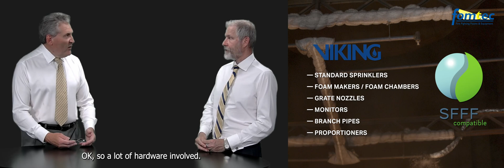Synthetic Fluorine Free Foam (SFFF) Presentation Interschutz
Fomtec presentation about the transition to Synthetic Fluorine Free Foam (SFFF). First shown on Interschutz 2022.